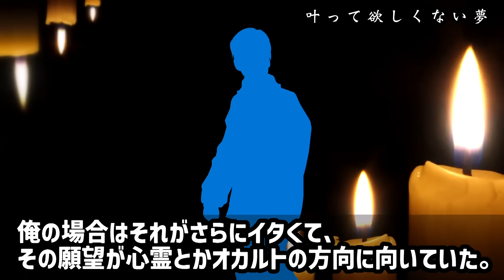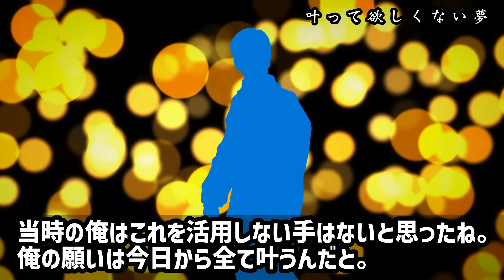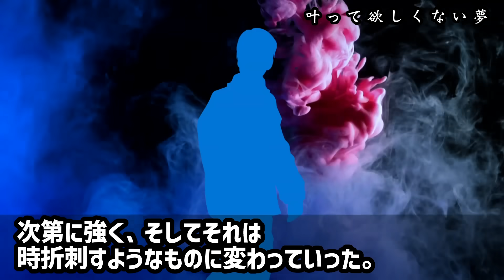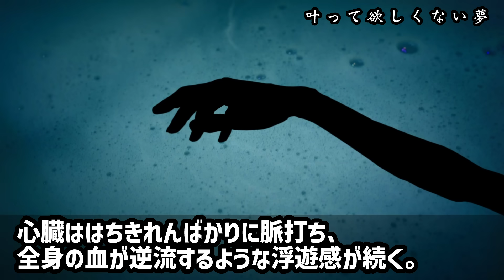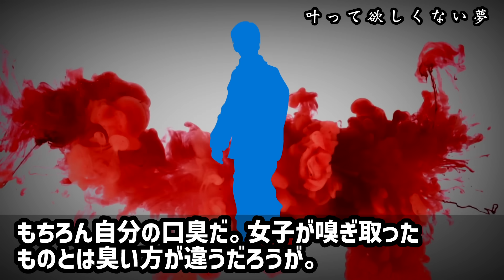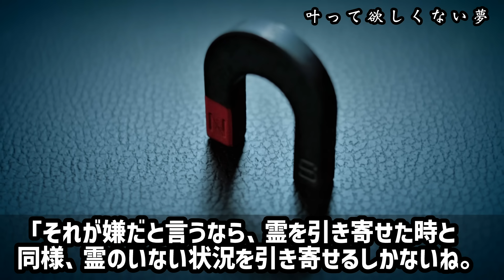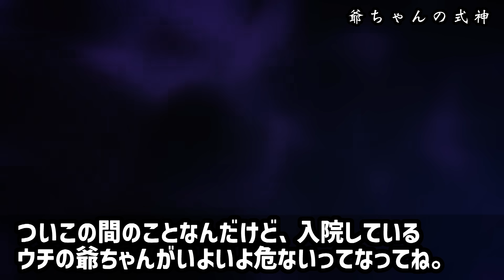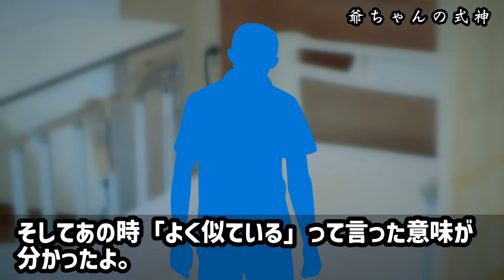【怖い話】「祓えません。だって自分でよんだんじゃん」霊感欲しさに無茶した結果【ゆっくり】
①叶って欲しくない夢（みんなで）00:00
②爺ちゃんの式神（怪談・奇談）11:21